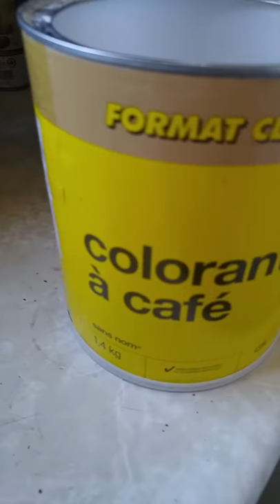Coffee Whitener Kitty